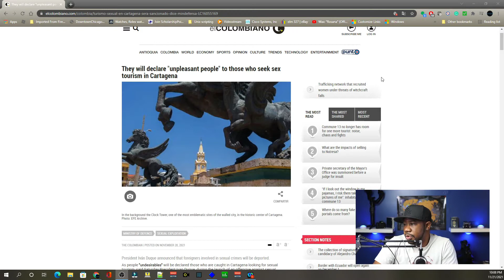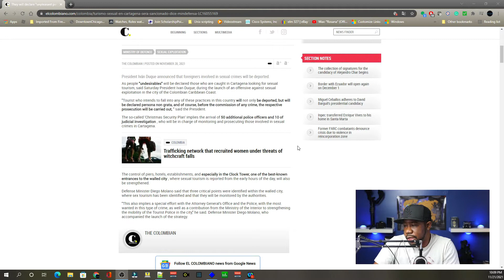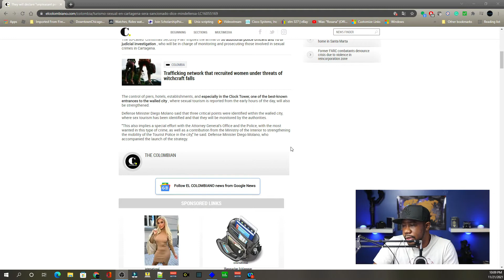Colombian President Announced deportation to foreigners in sexual crimes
President Colombia Sexualcrimes foreigners gringos cartagena

President Iván Duque announced that foreigners involved in sexual crimes will be deported in Cartagena.

Source:
El Colombiano

Equipment used

Canon M50

95Wh(6600mAh) V Mount/V-Lock Battery with D-tap Output Charger and D-Tap